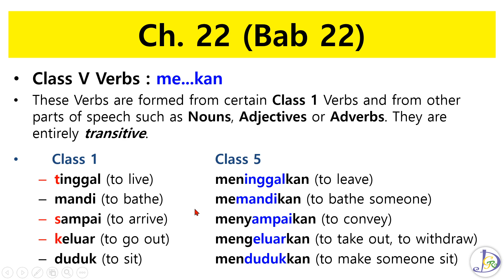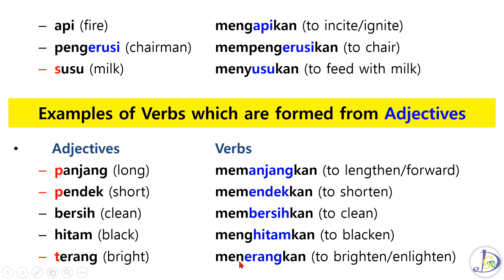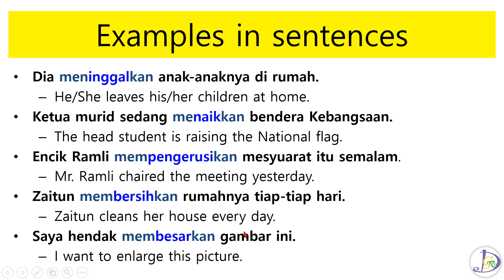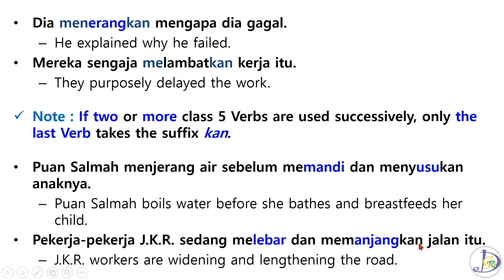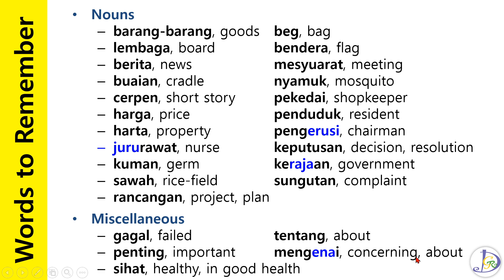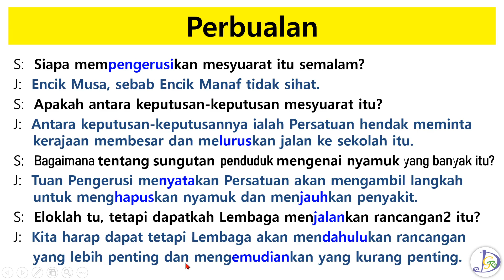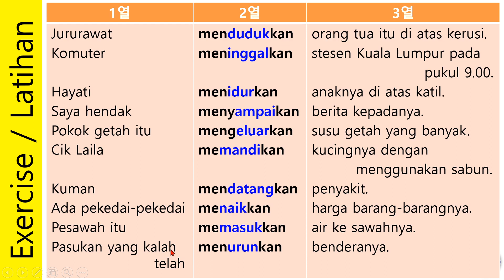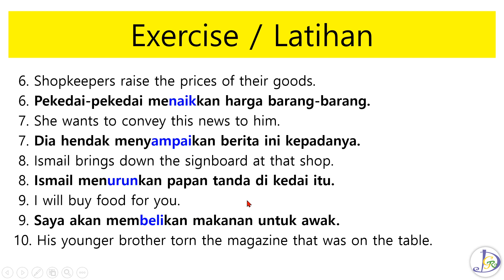Learn Malay by watching ch.22,Class V Verbs,ter,bahasa melayu,malaysia language,malay,malaysia,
Lectures on Malaysian, Malaysian language, or Bahasa (they are the same thing). The teaching is mainly based on a book source named “Malay for Everyone” which consists of 48 chapters in total.
In Lecture 22, we will be learning ' Class V Verbs ' of Bahasa.

malaysia bahasamelayu malay language
Kakaotalk open chat room